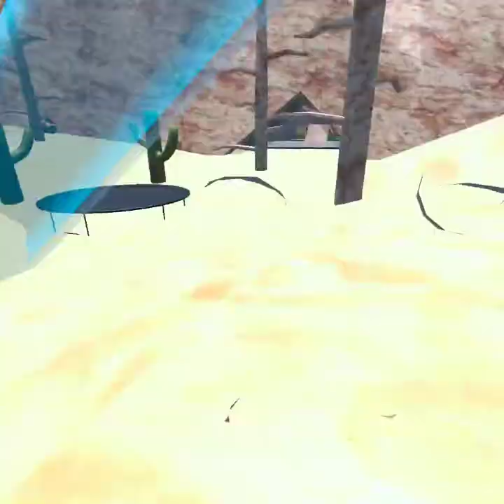im back and with monkey chase